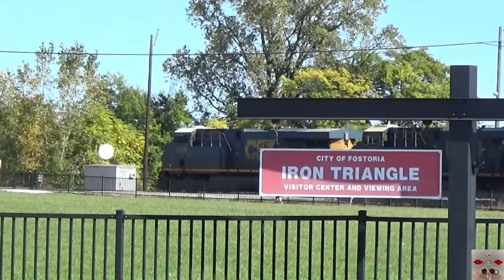Switching Subdivisions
Four CSX trains enter the Iron Triangle and take the wye tracks to change subdivisions and directions! First, Q508 eastbound takes the wye off the Willard Sub north onto the Pemberville Sub, followed by eastbound coal empty E610 which takes the wye south onto the Columbus Sub. Soon after, southbound manifest Q509 exits the Pemberville Sub and begins heading west on the Willard Sub; then Q215 westbound wyes north onto the Pemberville Sub!
Filmed 10/13/2020